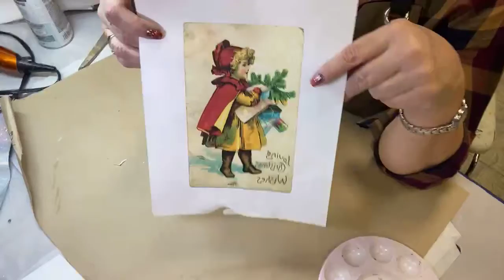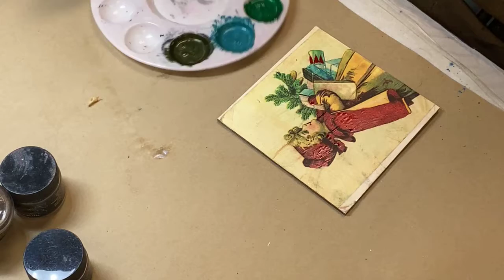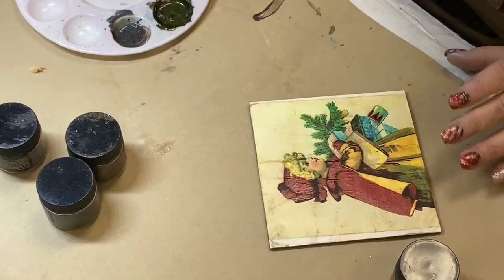Painted and Glass Bead Ornaments